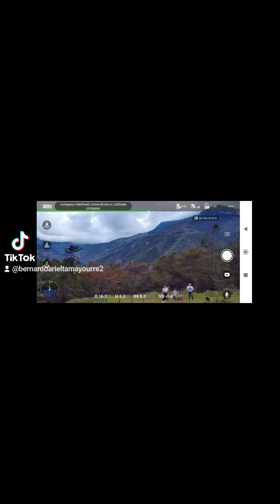vuelo municipio de Villa Caro